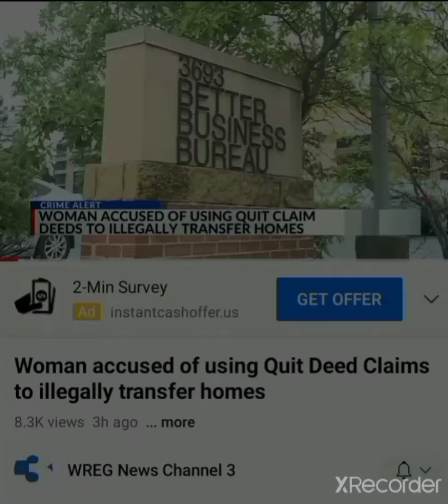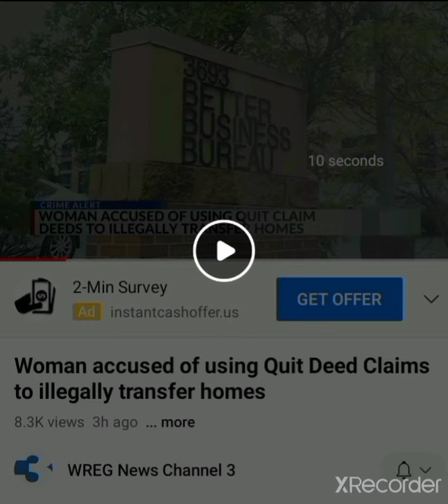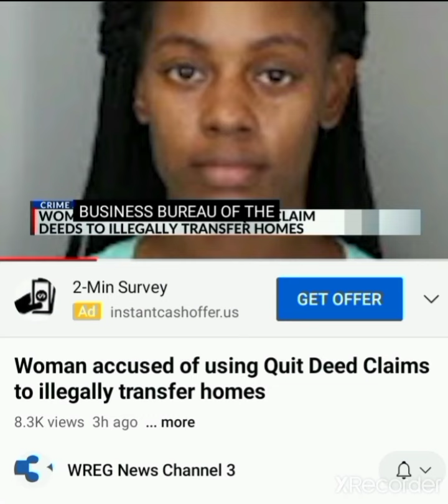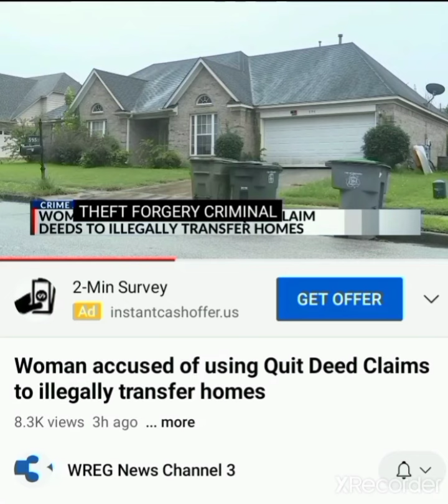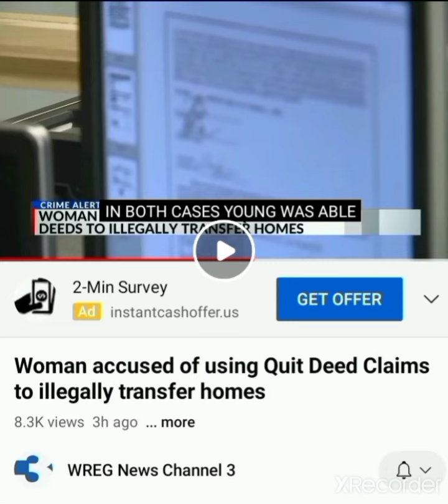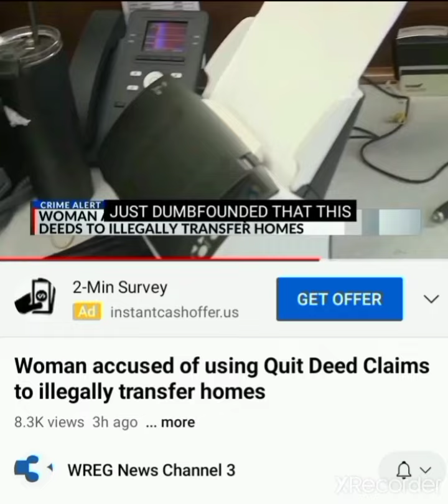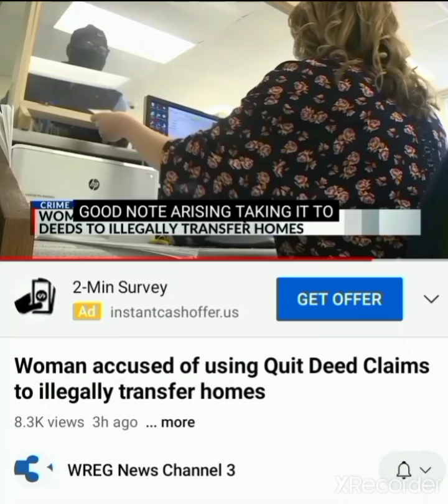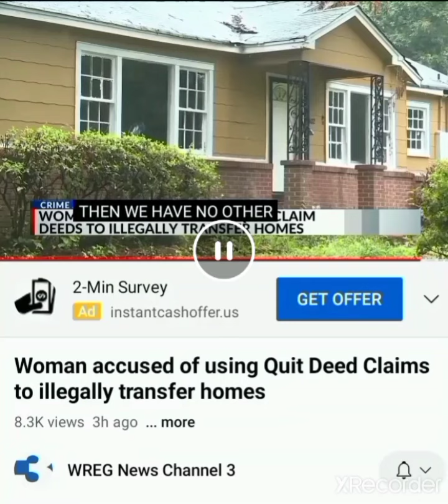Who is Antonia Young? Forge home owner signature,transfer ownership with Quit Claim Deed. 8/16/2022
Please donate to my GoFunMe fundraiser "Donate to Mr. Lin's lung cancer treatment" click or enter the following

安东尼娅·杨是谁？伪造房主签名，通过退出索赔契约转让所有权。 2022 年 8 月 16 日

Āndōngní yà·yáng shì shéi? Wèizào fáng zhǔ qiānmíng, tōngguò tuìchū suǒpéi qìyuē zhuǎnràng suǒyǒuquán. 2022 Nián 8 yuè 16 rì